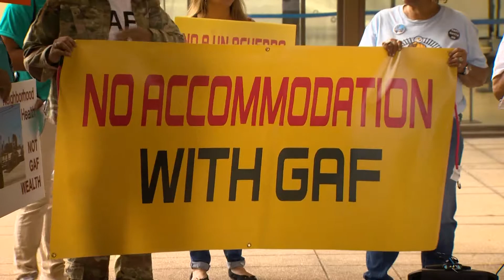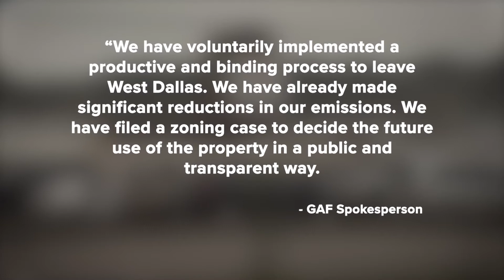West Dallas neighbors continue fight against GAF manufacturing plant over environmental concerns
“Nothing will ever fully depict what’s it’s like to live next door to GAF,” Janie Cisneros told the crowd outside city hall.